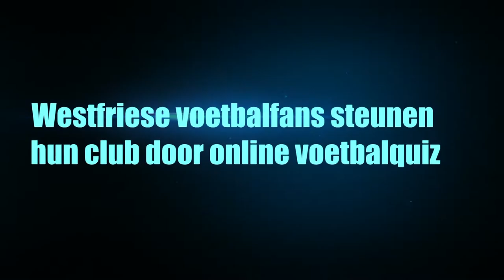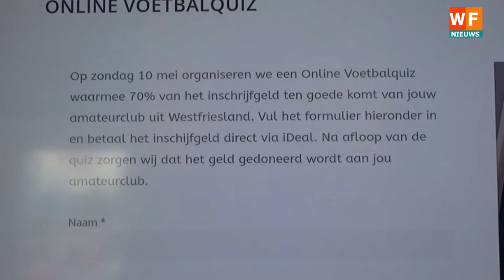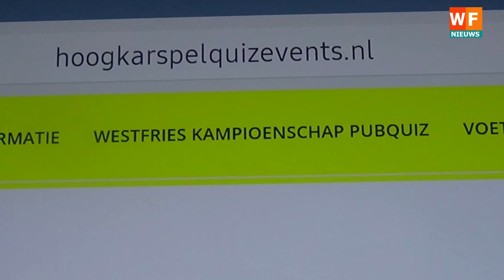Westfriese voetbalfans steunen hun club door online voetbalquiz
n deze voetbal loze periode hopen wij de rechtgeaarde Westfriese voetballiefhebber op zondagavond 10 mei toch een paar spannende en vermakelijke uurtjes te bezorgen met een uitdagende en toegankelijke online voetbalquiz die om 19.00 uur zal beginnen.